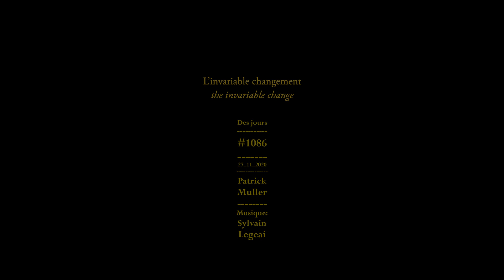Des jours #1086 - L'invariable changement